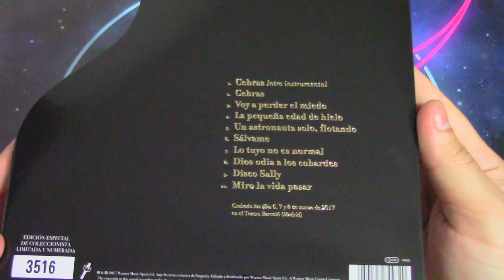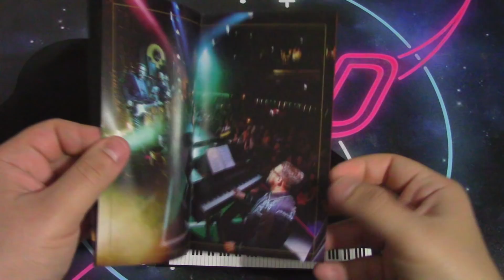UNBOXING: Fangoria - Pianíssimo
UNBOXING de lo nuevo de Fangoria Pianíssimo en su edición especial y limitada